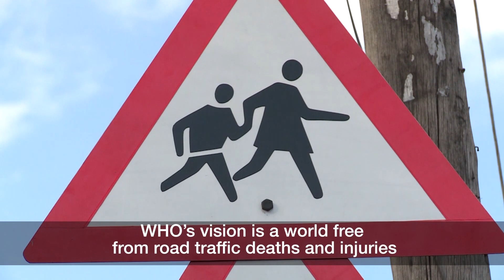A safer road for others is a safer road for you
About 3,700 people are killed every day on the world’s roads, and tens of thousands are seriously injured. The Fifth UN Global Road Safety Week (6-12 May 2019) highlights the need for more effective leadership for road safety to accelerate action to save lives. In this video World Health Organization Director-General Dr Tedros notes that “a safer road for others is a safer road for you”; he calls upon all of us to play our part in making the roads safe for everyone.